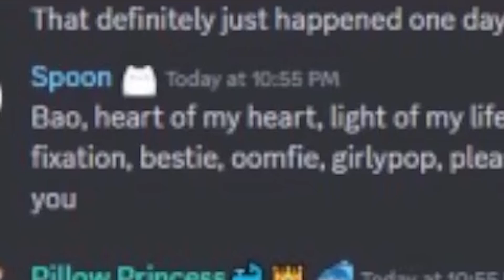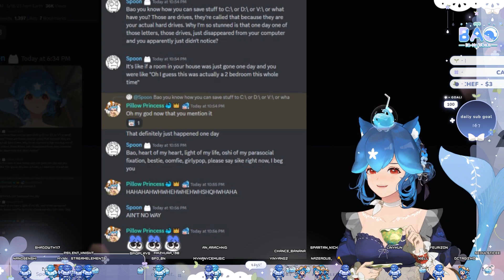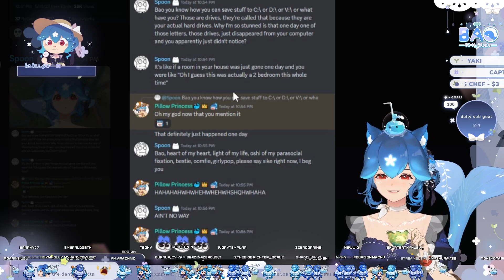Bao is a BOOMER when it comes to PC stuff